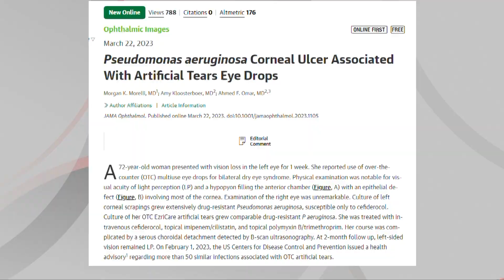Eyedrop recall latest: Northeast Ohio woman loses vision in one eye as outbreak spreads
A 72-year-old Northeast Ohio woman is now the 69th patient impacted in the U.S. by the over-the-counter (OTC) artificial tears outbreak.

The unidentified woman was treated at University Hospitals Cleveland Medical Center late last year by ophthalmologist, Dr. Amy Kloosterboer and Infectious Disease specialist, Dr. Morgan Morelli.

This was weeks before anyone knew that pseudomonas aeruginosa bacteria had contaminated OTC eye drops.

The woman came into the emergency room a week after she lost vision in her left eye. At first doctors didn’t correlate her eye drops with the infection. Pseudomonas is a water-born bacteria that is not uncommon. It’s usually the cause behind swimmer’s ear infections.

Doctors thought the patient’s case was a fluke, but thought to test all of the eye medications she had been using. That’s when the lab found the bacteria in one of the bottles of eye drops she was using.

Dr. Morelli reported the findings to the Ohio Department of Health and sent the sample for additional testing. She says the CDC contacted her this week to inform her that the bacteria is the same as what is in the outbreak.

Unfortunately, the woman’s prognosis is that she likely lost her vision permanently in her left eye. Monica Robins reports